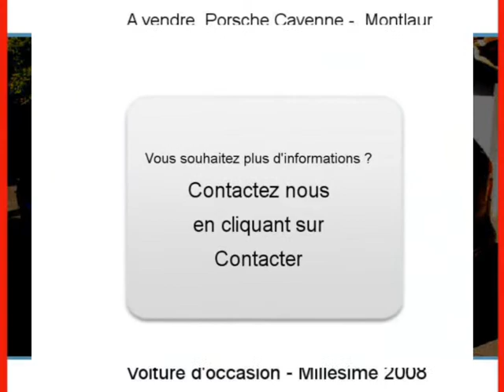Achat Vente une Porsche Cayenne Montlaur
A vendre à  Montlaur  Occasion automobile Porsche Cayenne de 70370 Km.
automobile occasion Autoenvideo : Achat Vente une Porsche Cayenne  Montlaur  Aude